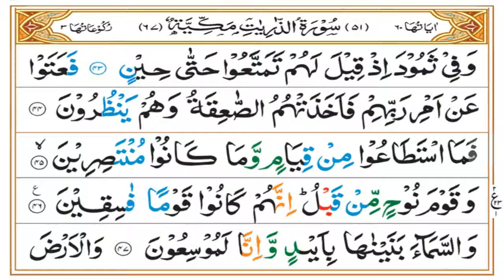Surah Zariyaat Tafseer Part 02 | Ruku 02 | Dars 1334 | Mufti Asif Abdullah Qadri